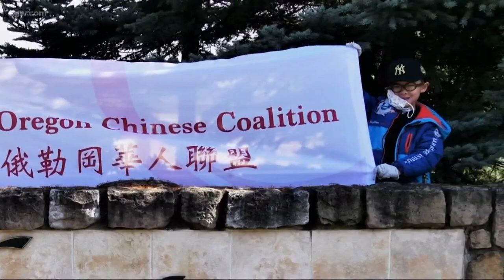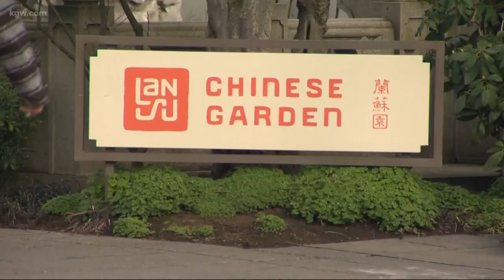Portland's Chinese community donating face masks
Chinese Americans want to join the fight against the coronavirus. They’ve donated to family and friends in China and now the Chinese American Coalition has organized donations of facemasks and medical equipment here in Portland.

Chinese American’s traveling back from China have voluntarily put themselves into self-quarantine for two weeks.

Several hundred people are sewing masks to support clinic staff who are not on the front lines but are also at risk for infection. Youth-Link, a young people’s group, got their relatives in China to send PPE’s here.

I. Recipients of 8,000 masks donated from community members:

-Rose City Urgent Care and Family Practice
-Kaiser Permanente Westside Medical Center
-Cedar Sinai Park Senior Living Center
-Hearthstone at Murrayhill Senior Living Community
-TriMet
-WinCo at Tigard and Hillsboro (Friday)
-Multnomah County NE Medical Center (Friday at 2 pm)

II. Recipients of 10,000 Halyard N95 respirators purchased from overseas (China) with funds donated by community members

-Peacehealth at Riverbend, Springfield (next week)
-Salem Hospital (next week)
-Providence St. Vincent Medical Center (next week)
-Kaiser Permanente Westside/Synnyside Medical Center (next week)
-Legacy Health System (next week)